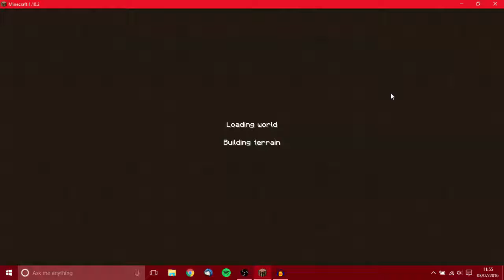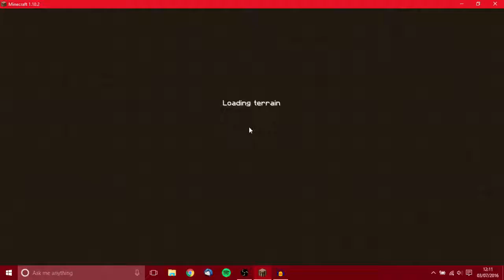Minecraft Single Player E70